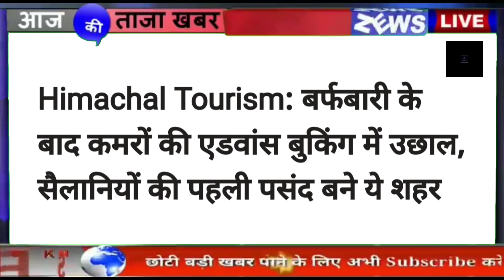🔴📶🕛 Himachal News | हिमाचल दोपहर की बड़ी खबरें | Today Himachal | hpnews | himachalnews